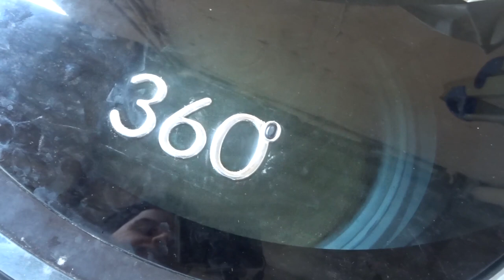how to clean teddy bear at home for free?